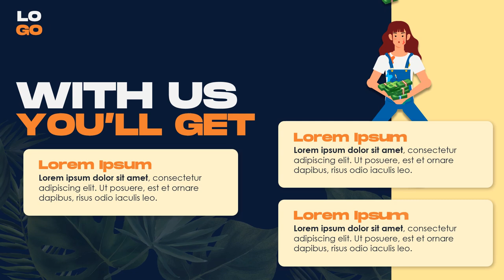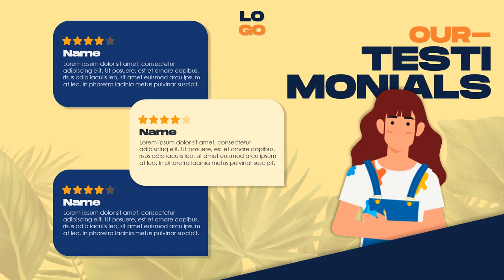Explainer Videos Art, Promosi Lukisan, Animasi Seniman, Event Pelukis Nasional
Jasa Edit Video Explainer Videos Art, Promosi Lukisan, Animasi Seniman, Event Pelukis Nasional atau